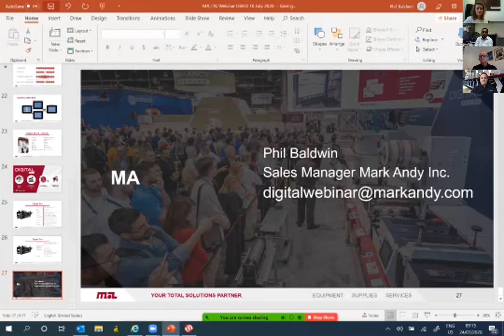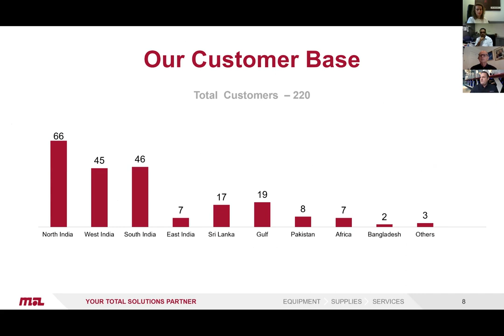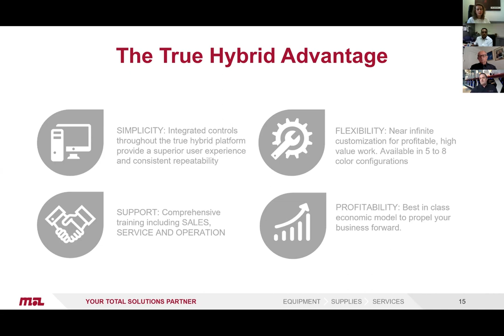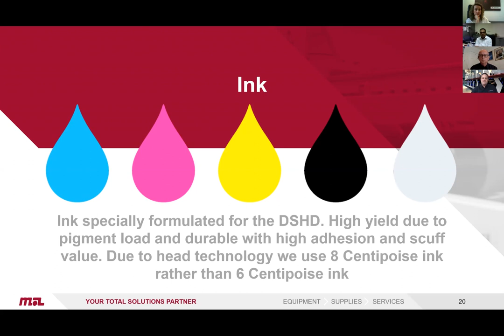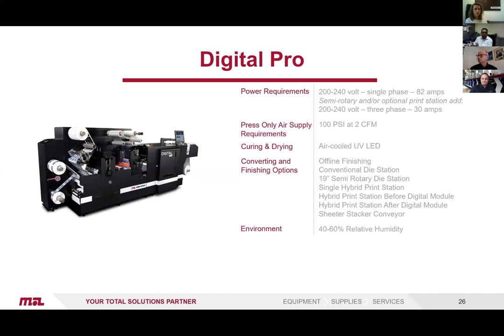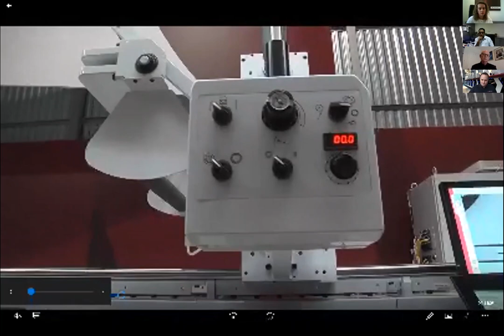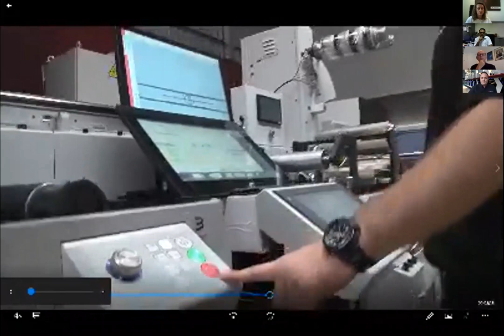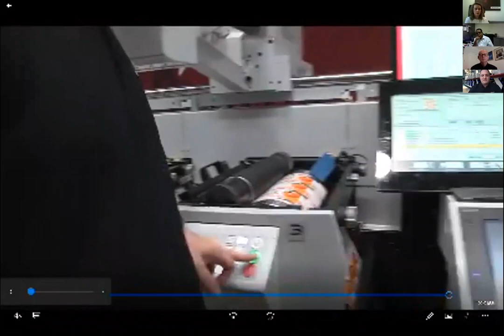Digital Hybrid Overview Webinar - Mark Andy and Flexo Image Graphics (FIG)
Join Mark Andy and our distributor partner Flexo Image Graphics for a webinar on all things digital hybrid.

To get in touch with your local Mark Andy representative, simply follow the